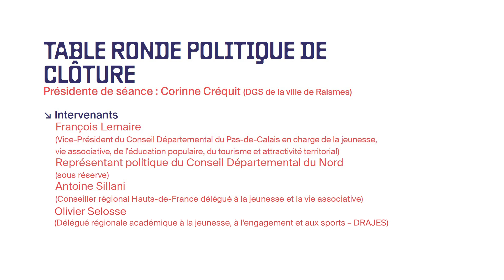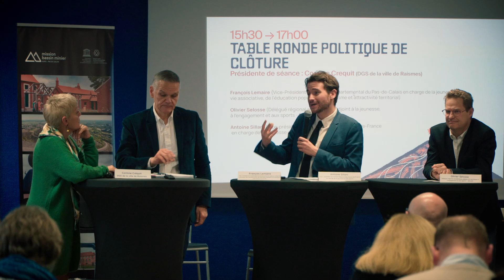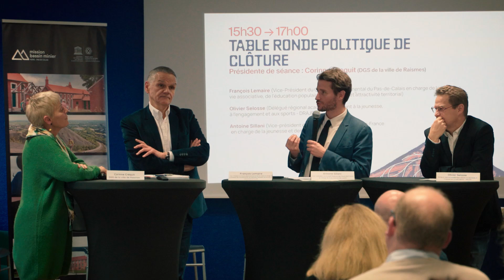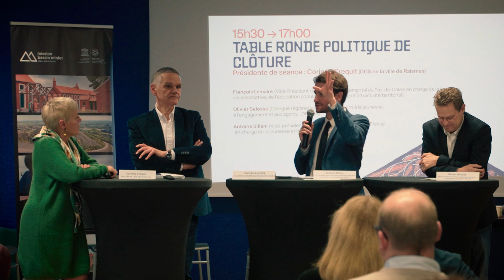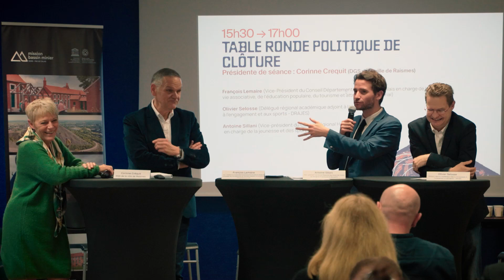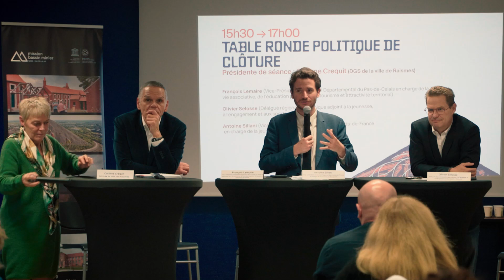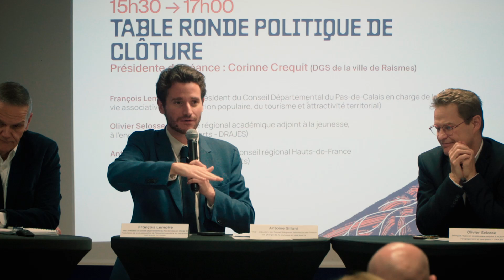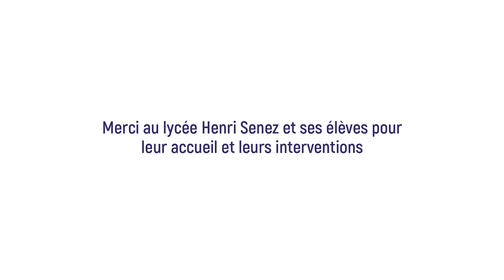Clôture du colloque | Table ronde politique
Colloque "Jeunesse(s) et développement territorial dans le Bassin Minier des Hauts-de-France"
Date :  28/11/2023
Réalisation : IF2RT/MESHS/Rémy Lequeux - 2023

Présidente de séance : Corinne Créquit (DGS de la ville de Raismes)
Intervenants :
- François Lemaire (Vice-Président du Conseil Départemental du Pas-de-Calais en charge de la jeunesse, vie associative, de l'éducation populaire, du tourisme et attractivité territorial)
- Antoine Sillani (Conseiller régional Hauts-de-France délégué à la jeunesse et la vie associative)
- Olivier Selosse (Délégué régional académique à la jeunesse, à l'engagement et aux sports - DRAJES)

Durée : 1h14'14''